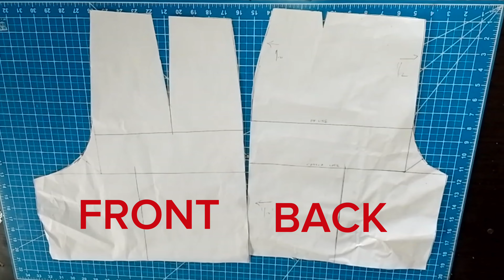Making my wardrobe : DIY Lace Shorts/ How to make a pair of shorts/ DIY trendy shorts pants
Making my wardrobe : In this DIY video I show you how i cut and sew a pair of lace shorts.

Size : 12
Statistics : 36/28/41*

*All measurements are in inches